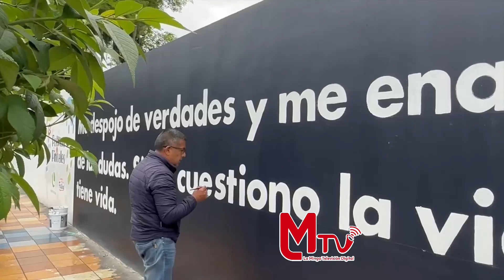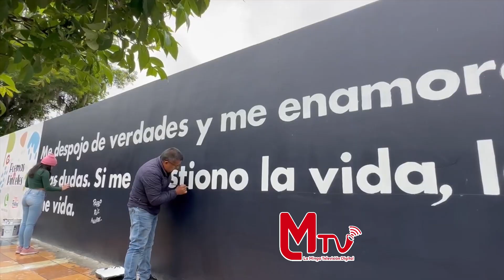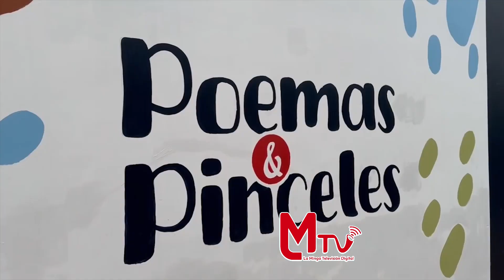Plasmará 10 murales de poesía en la ciudad.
Con el objetivo de rendir un homenaje a los poetas lojanos y dar a conocer su talento que han llevado el arte literario local a diversas partes del país y del mundo, la Coordinación del Festival Internacional de Artes Vivas del Municipio de Loja, plasmará 10 murales de poesía en diferentes calles de la ciudad.